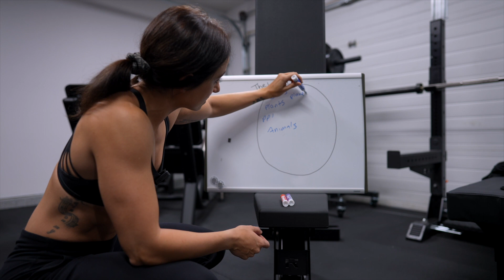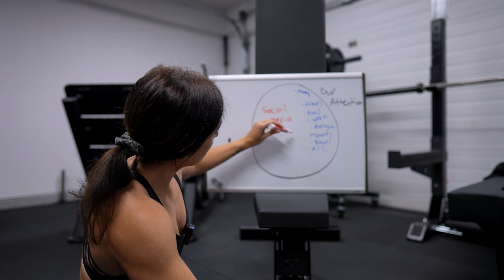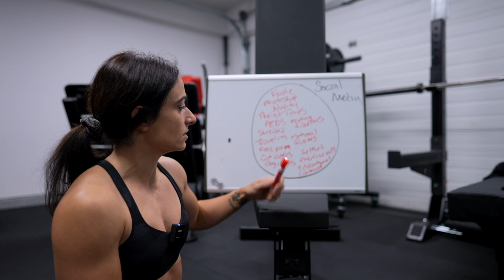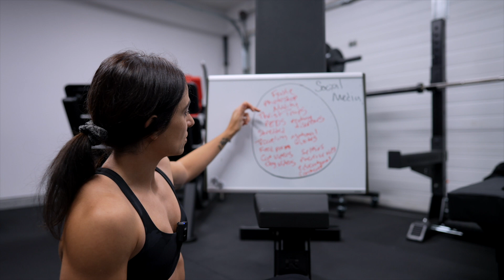Why You Aren't Seeing Results & What To FIX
Looking for additional resources and support? Make sure you join our email list for weekly training, advice and freebies! ⇣

→ MyMacros+ | krystenjanzen

Check out the More Than A Physique Podcast
Where we discuss ways to ignite all areas of your life surrounding health, fitness and becoming mentally elite

♡ Coach Krys